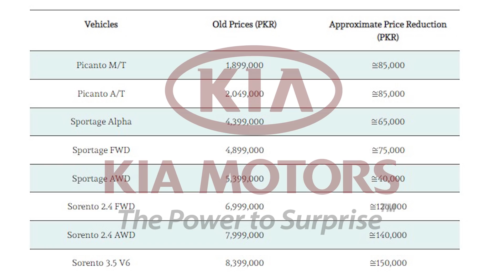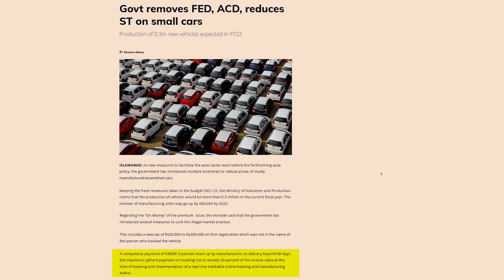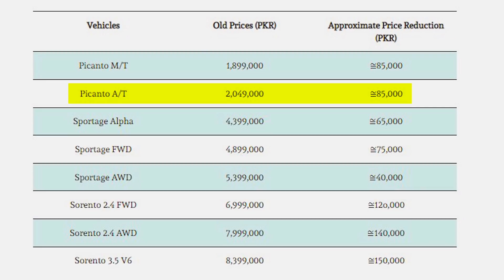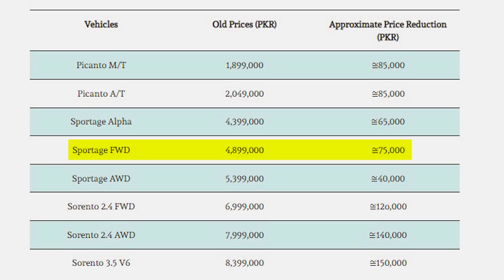Toyota,Kia Prices decrease upto 4 Lac Rupees